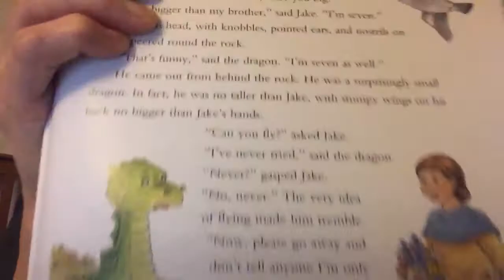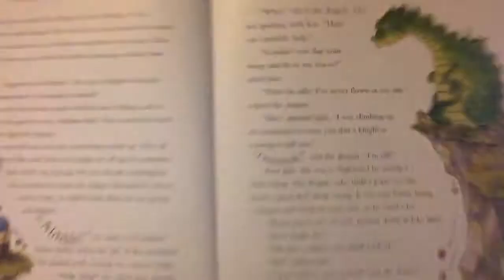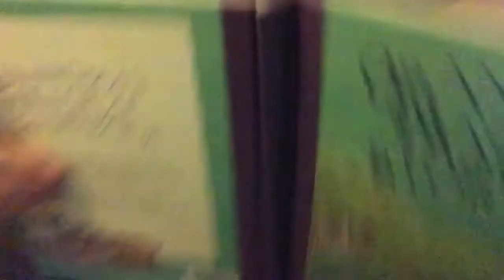Oma reads “The Little Dragon learns how to fly”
Fairy tail, dragon, fear, growing up, making friends, sharing